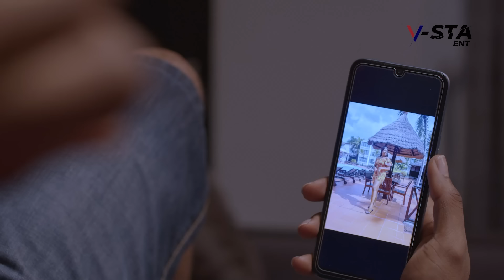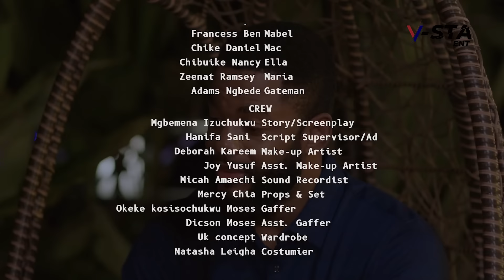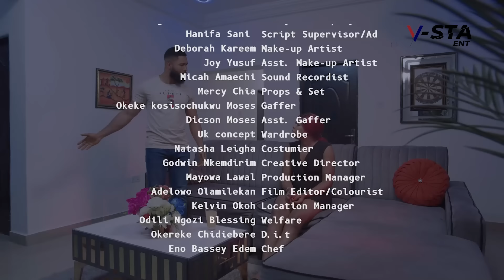THE LOVE I FOUND IN MY NEIGHBORHOOD - ALEX CROSS , PAMELA OKOYE , BEN 2023 EXCLUSIVE NOLLYWOOD MOVIE